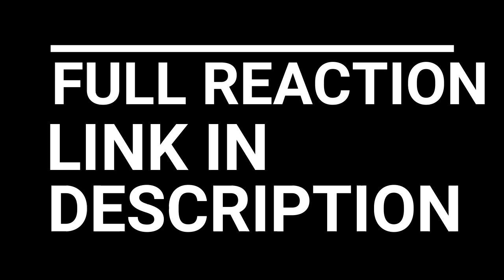SPARTACUS GODS OF THE ARENA REACTION EPISODE 4 - 5 | TITUS